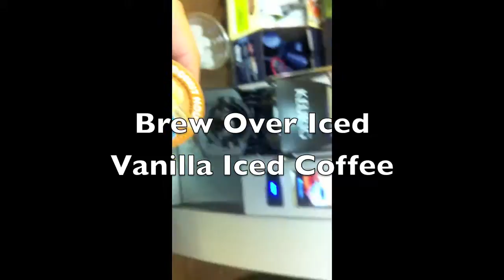Coffee Brief - Chill while you brew..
My entry for the coffee round, pitch video..